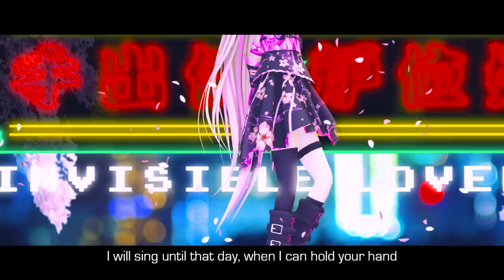TeddyLoid - Invisible Lovers feat. IA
▼Digital EP
『SILENT PLANET 2 EP vol.5 feat. IA』
Apple :

[Track List]
1. Invisible Lovers feat. IA
2. Invisible Lovers feat. IA (Extended Mix)
3. 働かずに食う feat. IA (TeddyLoid Version)
4. I Don't Work feat. KOHH (TeddyLoid Remix)